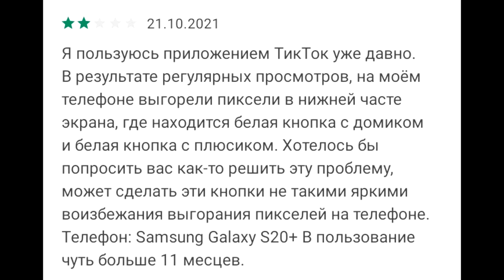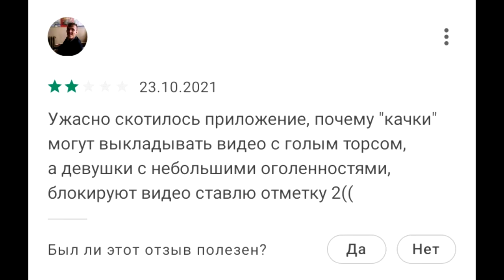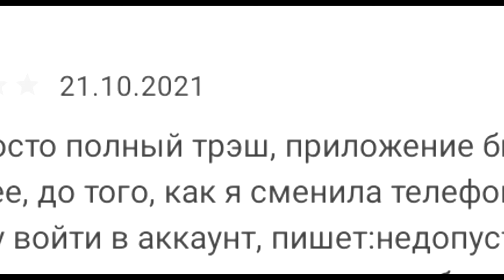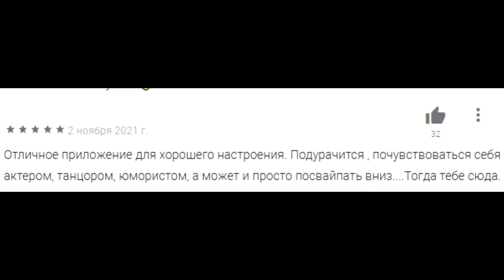ОТЗЫВЫ ТикТок на ПлэйМаркете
Что-то понесло меня в ТикТок, надеюсь скоро отпустит.